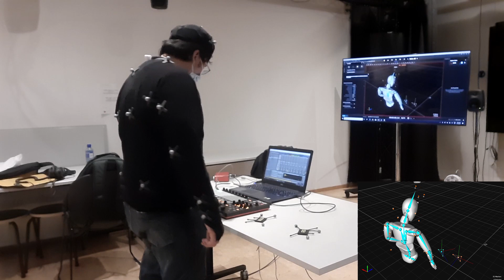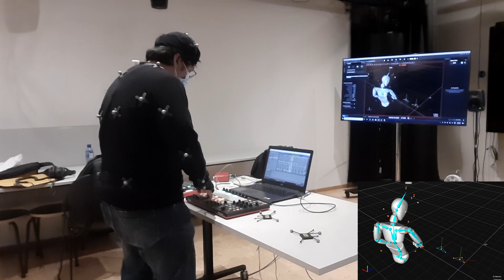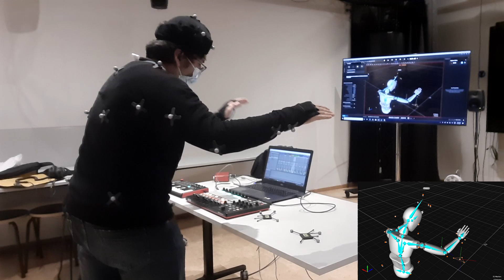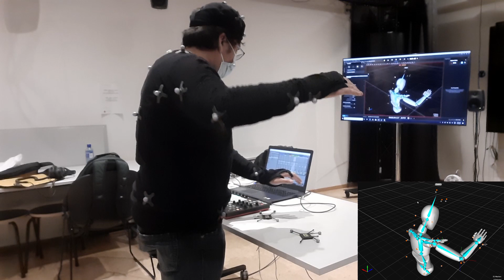Motion Tracking - Performance Demo